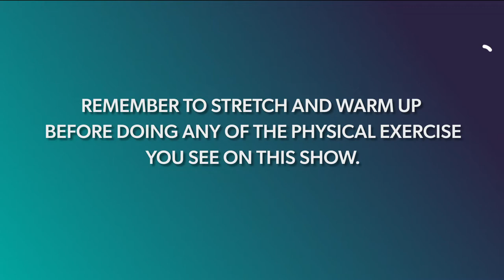Active 30 - Episode 5.24 - Deaf Hill - Evening